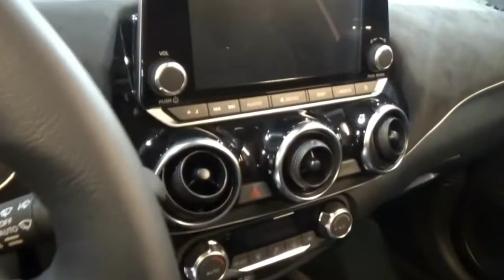Welcome 2022 Nissan Juke Facelift - ₹6.50 Lakh | Juke Facelift Interior, Exterior & Launch Date